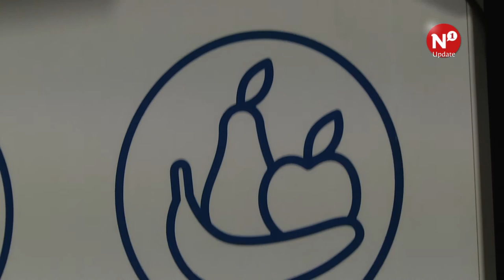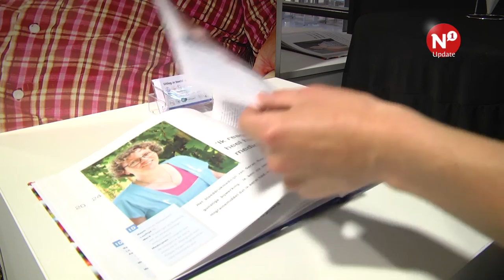Expositie over problemen bij het lezen van bijsluiters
Tentoonstelling ‘Kunt u dat even uitleggen?’ moet problemen bij het lezen van bijsluiters aankaarten. Laaggeletterden zouden namelijk niet of nauwelijks weten wat er precies in de bijsluiter bij hun medicijnen staat. Apotheken, zorginstellingen en de bibliotheek willen bezoekers van de expositie laten ervaren hoe het is om laaggeletterd te zijn.